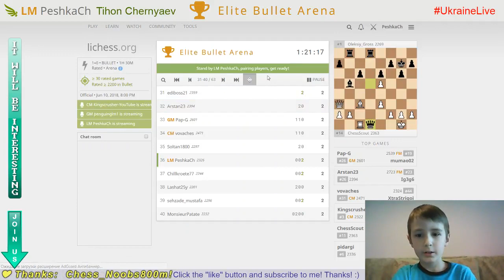Bright CHESS moments with FM of the 8 y.o. WORLD CHAMPION #17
Elite Bullet Arena. 10/06/2018
FM impr0v3r (2398) vs  LM PeshkaCh (2312)